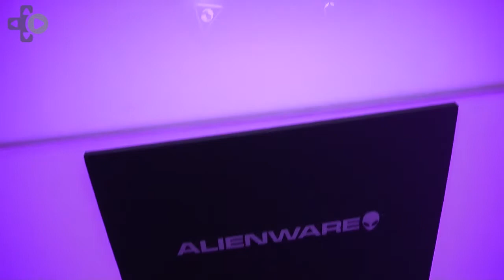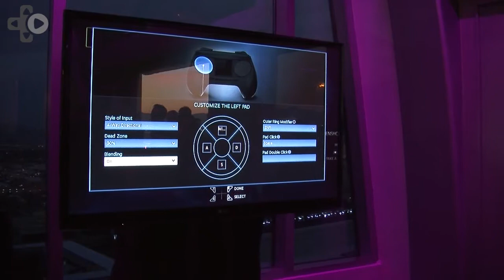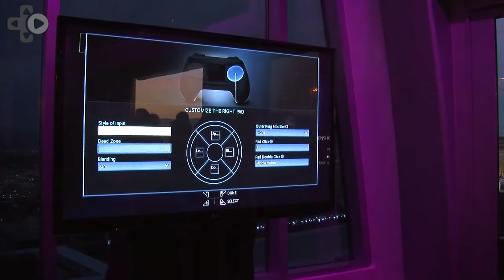Arizona Cardinals Tony Jefferson Talks Madden And FIFA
Arizona Cardinals safety Tony Jefferson was at CES 2014 with Vizio for the BCS Championship game. He took a timeout from the new Vizio 4K TVs to talk Madden and FIFA video games in this exclusive interview.